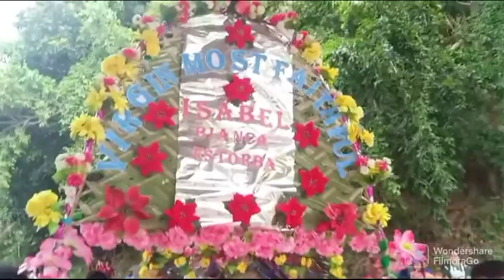Santacruzan sa camiguin Island Beautiful girls Let's go....